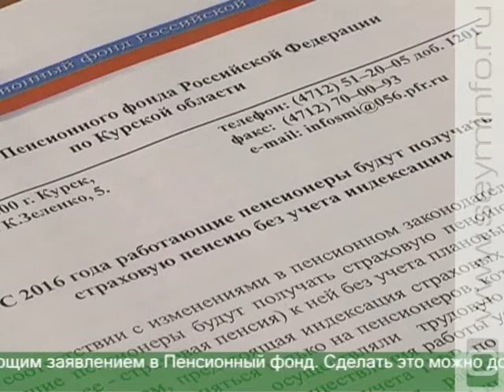Пенсии в Курской области выплатят по графику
Досрочных пенсионных выплат в связи с праздниками не будет. Те, кому должны отдать деньги 3 января на почте, получат их 4 числа. Все остальные - по традиционному графику. Вовремя будут перечислены средства и на банковские карты. В 2016 пенсии будут проиндексированы на 4%. Рост не коснется работающих пенсионеров.